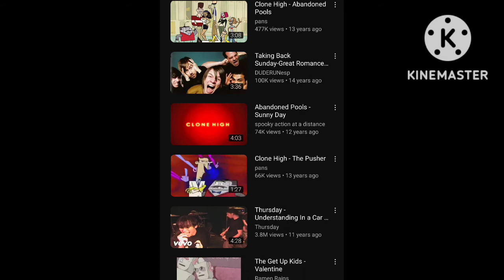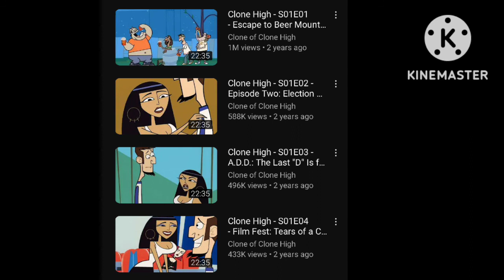Clone High Season 1 (2002) - Brady Reviews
This Very Special Episode of Brady Reviews Clones of Historical Figures Try to Make It Through School